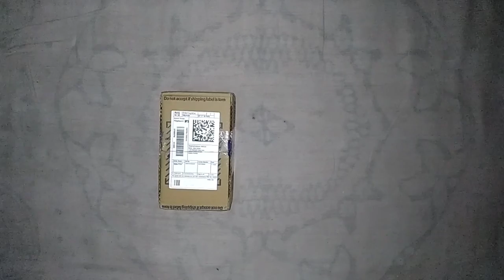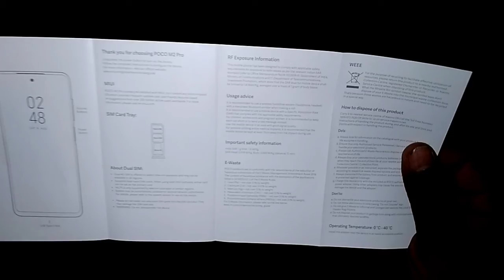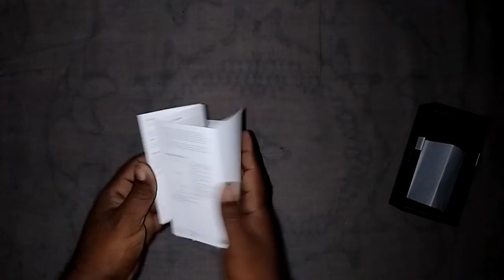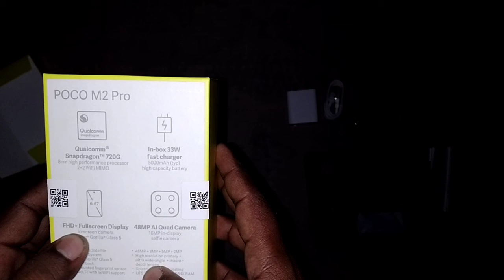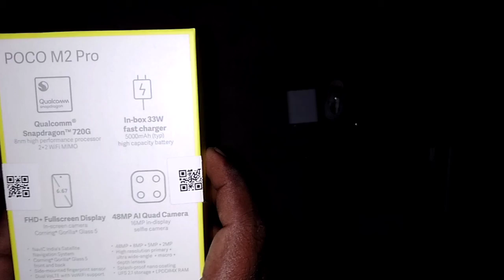పోకో M2 ప్రో ONబాక్సింగ్